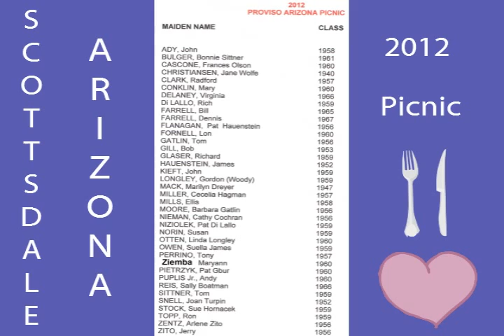picnic2012.wmv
Proviso All Class Picnic 2012 - Scottsdale, AZ